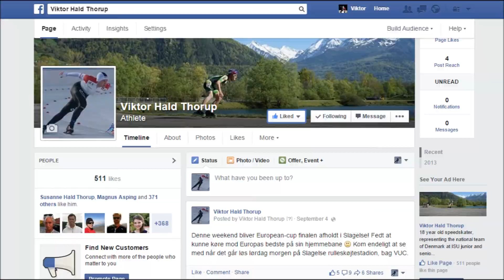Viktor Hald Thorup - from inline to ice